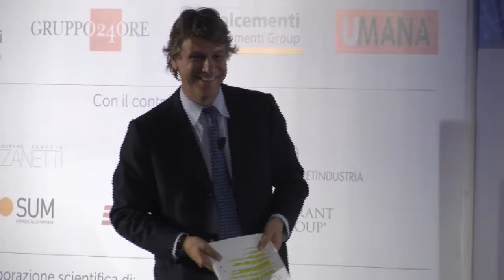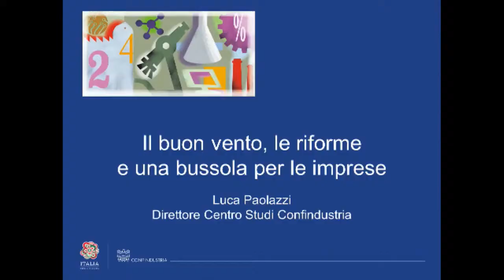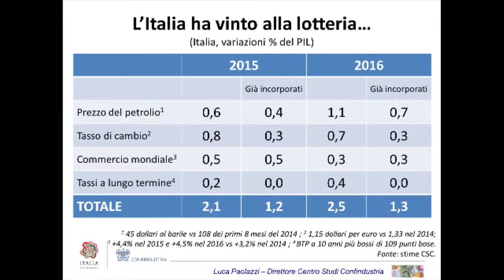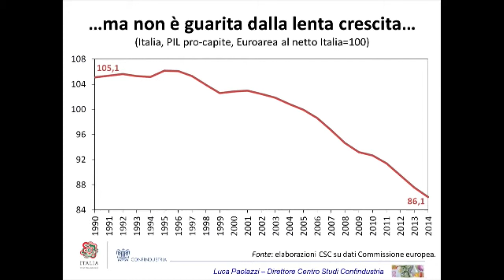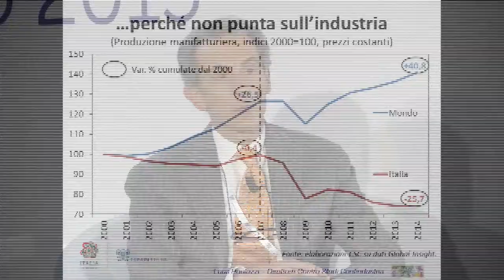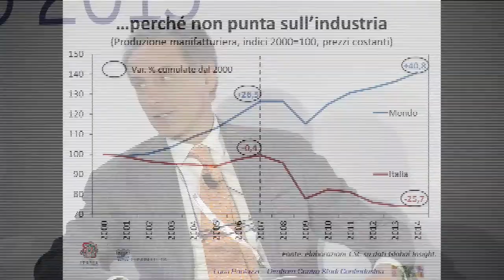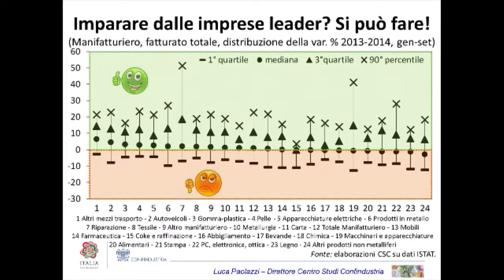Uno scenario incerto con grandi opportunità - L'introduzione di Alessandra Lanza e Luca Paolazzi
Nicola Porro intervista Alessandra Lanza - Partner Prometeia e Luca Paolazzi - Direttore Centro Studi Confindustria al Convegno Biennale PI - Venezia, 27-28 marzo 2015